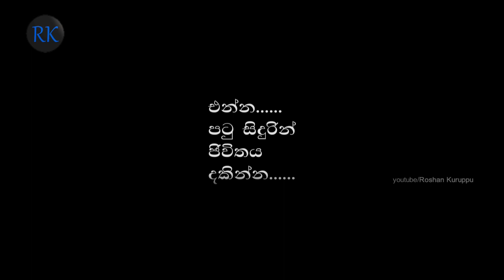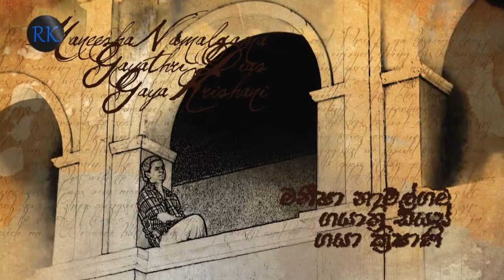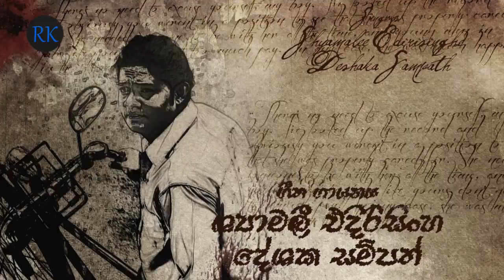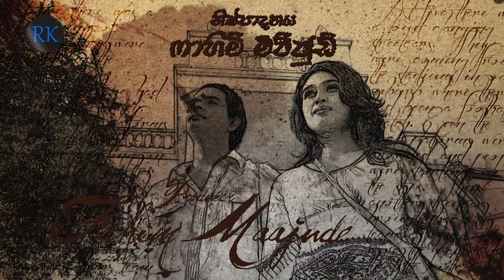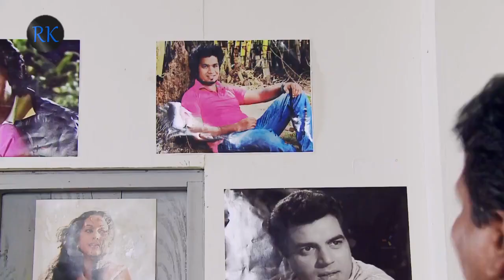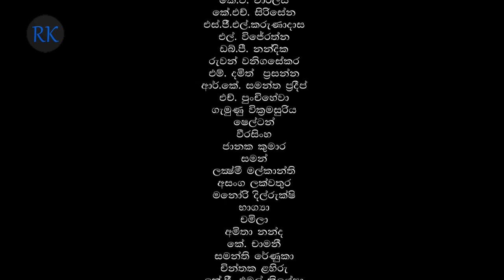Amuthu minissu | අමුතු මිනිස්සු | Episode 15 | Sinhala Teledrama | RK Studio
Who are Amuthu Minissu (Strange Men)
Existentialism which is discovered in twentieth century has brought a new era of art and literature. Albert Camus was a pioneer who wielded Existentialism in his work. The Stranger (L’Etranger) is written in 1942 by Albert Camus and it was globally well received hastily.
“Amuthu Minissu” is a Sinhala adaptation of The Stranger by Albert Camus.
The protagonist, Manawa represents the modern Atheist. He is a conservative man who lives in somewhere on this earth. He implies to past, Present and future. He Exists with a better will, diving in love evolved with his own existence as a man of truth. Delayed by being true but feeling the peace and living the present.
Manawa Exist in This !

අමුතු මිනිස්සු නම්...
විසිවන සියවසේ දී බිහි වු නව චින්තනයක් වන සාංදෘෂ්ඨිකවාදය ලෝකය තුළ නව සාහිත්‍යයක් හා කළාවක ආරම්භය සනිටුහන් කළ අතර එහ් පුරෝගාමියෙකු වු ඇල්බෙයා කැමූ (Albert Camus) විසින් 1942 දී  The Stranger (L'Étranger) (පිටස්තරයා- සිංහළ පරිවර්තනය) නවකථාව ලියා පළ කරන ලදී. පළ වී නොබෝ කලකින්ම එය විශ්ව සම්භාවනාවට පාත්‍ර වූවාය.
'' අමුතු මිනිස්සු '' ඒ ඇසුරින් නිර්මාණය කැරුණු රූපමය කළා කෘතියකි.
මෙහි එන ප්‍රධාන චරිතය වන මානව නියෝජනය කරන්නේ නව අදේවවාදියාවය. ඔහු මේ ලොව කොහේ හෝ තැනක වාසය කරන  කවර හෝ මධ්‍යධරණි මිනිසෙකු බවට පත් කරයි. තවත් ලෙසකින් මධ්‍යධරණි මිනිසා අතීත, වර්තමාන, අනාගත කුමන හෝ රටක ජීවත් වන්නෙකු බවට ආරෝපණය කරයි. ඔහු ඉනිද්‍රියගෝචර වේ. යහපත් චේතනාවෙන් යුක්ත වේ. ජීවිතය හා ගැඹුරින් බැදුන ආදරයෙන් මුසපත්ව හිදී. ඔහු පූර්ණ නිස්කළංක ප්‍රමෝදයෙන්, සිත් තැවුලෙන් තොරව සනාතන වර්තමානයක වාසය කරයි. තමන් රිසි පරිදි හැසිරෙන්නට ඇති ආශාවෙන් මෙන්ම සත්‍ය පැවසීමේ හා සත්‍යයට එකගව ජිවත් වීමේ ආශාවෙන් මඩනා ලද්දෙකි.

මේ ඔහුගේ කථාවයි...!!!

Directed by RoshanKuruppu
Cast :
RoshanRavindra,
GanguRoshana,
BuddhikaJayaratne,
Seminiiddamalgoda,
HemasiriLiyanage
Mahendraperera

raminithanne tele cinema park